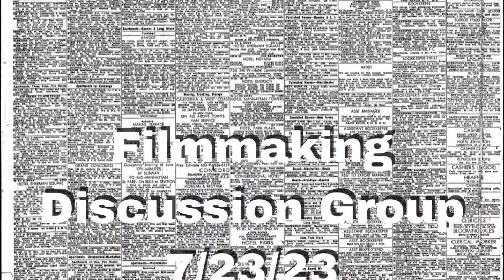July 23, 2023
Ron, David, Jeanne, Janka + camera work by Paige